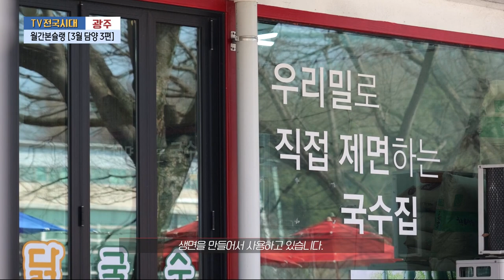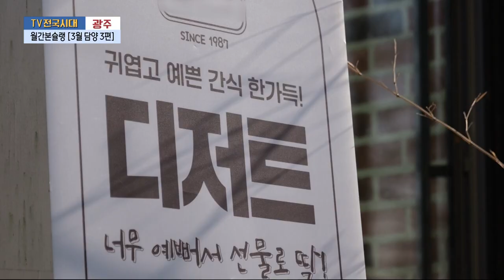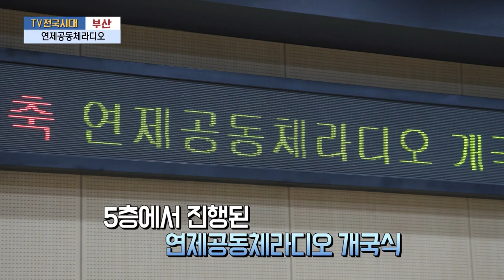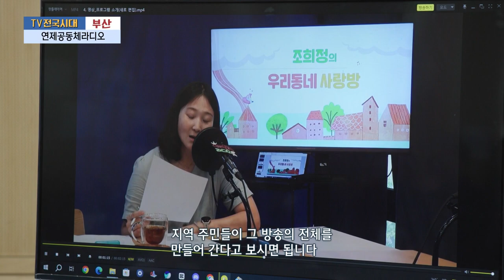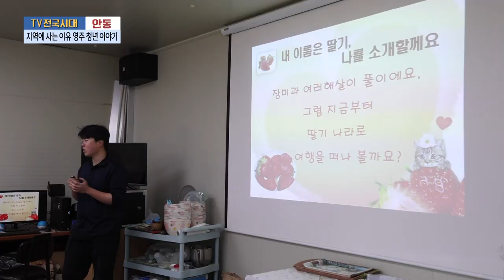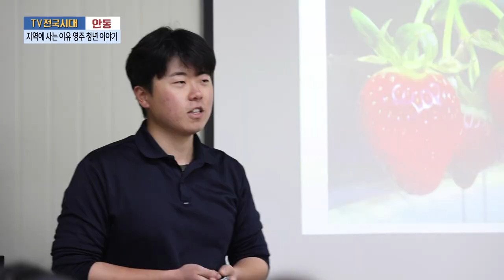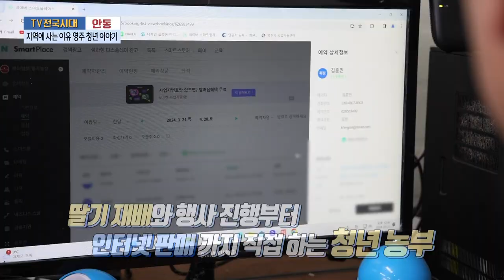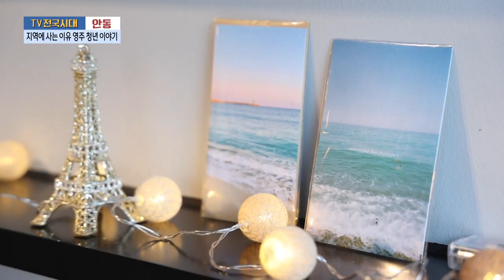[TV전국시대] 4월2일(화) 전체방송 다시보기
4월2일(화)

광주-월간본슐랭 [3월 담양 3편]
부산-연제공동체라디오
여수-향긋한 봄내음을 맡아요 순천 불미나리
포항-맛깊은여행 경주한우
안동-지역에 사는 이유 영주 청년 이야기